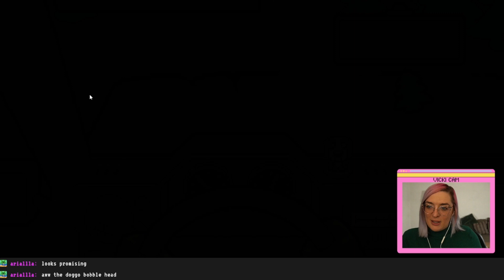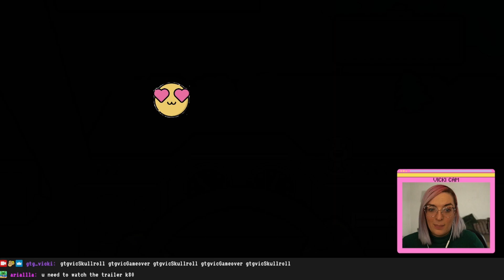[DEMO DAY] Wanderlost - Is this Stardew Valley with Zombies?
About the game: Survive then thrive in a zombie-infested world. Gather materials, craft diverse weapons and tools, build and fortify a shelter, explore a massive world filled with the secrets of a dead civilization and whatever you do: stay clear of the…

My thoughts: The trailer got me excited. It looked great and even from the beginning, the visual aesthetic of the game is right up my street and the soundtrack was very reminiscent, VERY reminiscent, of Stardew Valley.

However, I found it difficult to get to grips with the basics such as crafting, gathering and even filling my canteen. It shouldn't have been that hard and I ended up feeling very frustrated but I would definitely give it another go because I really love the pixely graphic style and the concept of having to survive the zombies in what looks like a very Stardew Valley type setting. That's really cool to me. That's the point of demos right?

If you have time to look at the Quick Tips (which I didn't have time to), that will probably help you out a whole bunch but it just felt clunky to access the crafting menu and just do basic stuff. It would have benefitted from a tutorial.